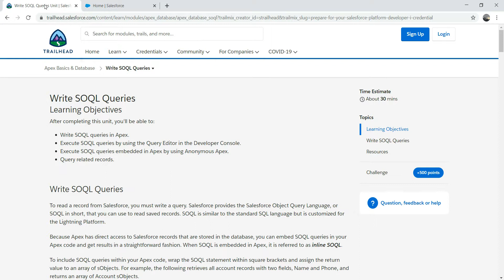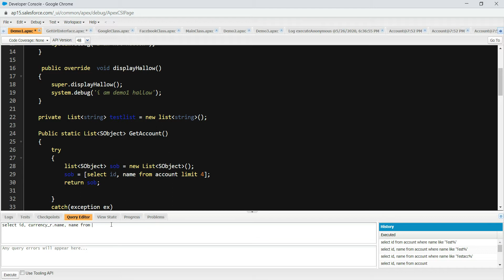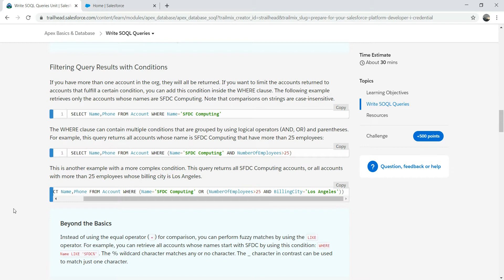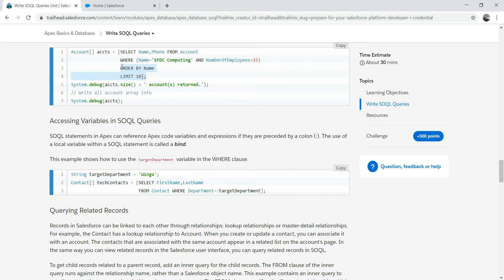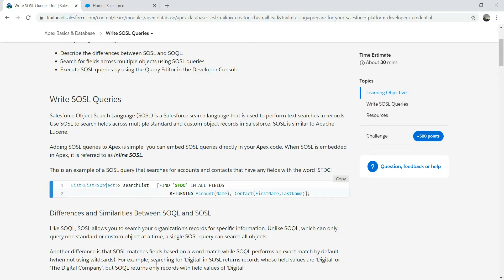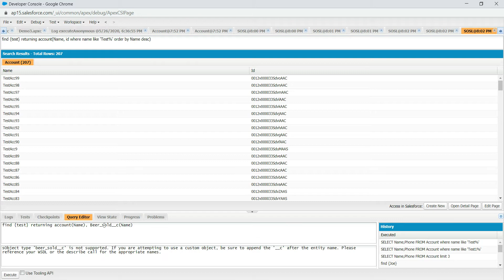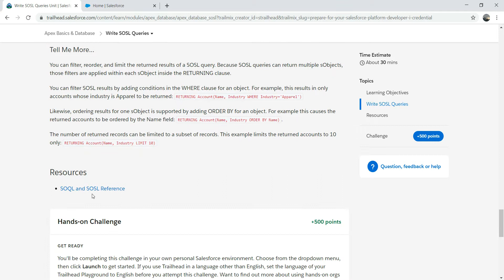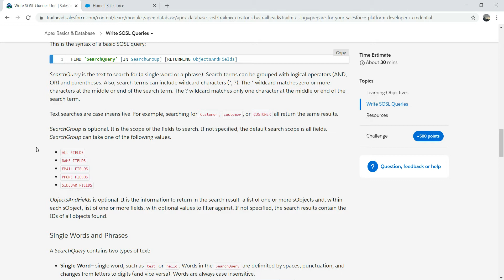Salesforce Platform dev 1 SOQL/SOSL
This Tutorial covers information about Soql and SOQL
Soql and Sosl reference